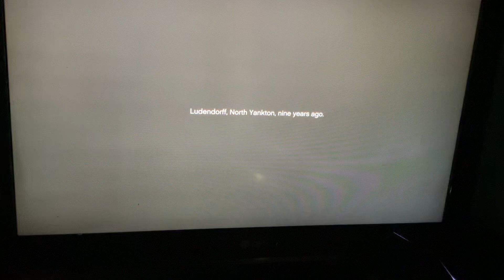GTA 5 GAMEPLAY (Prologue)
gta 5gta 5 modsgta vGaming channelGaming with aijahgameplayGrand theft autogrand theft auto 5grand theft auto vGta 5 walkthroughgta 5 walkthrough part 1gta 5 gameplaygta 5 onlinegta 5 full gamegrand theft auto 5 walkthroughgrand theft auto 5 full gamegta v gameplayGta 5 story modethings to do in gta 5 story modehow to make billions in gta 5 story modegta 5 funny momentsgta onlinegtav